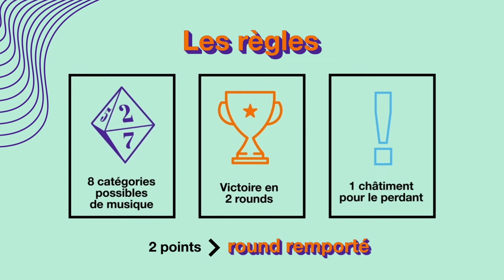a relevé du du Blindtest avec @GSL257 🔥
Un duel comme on ne l’avait jamais sur le BlindTest 🔥 👀 Qui de @RachelleAllisonHD ou de @GSL257  remportera le dernier épisode de la saison ?